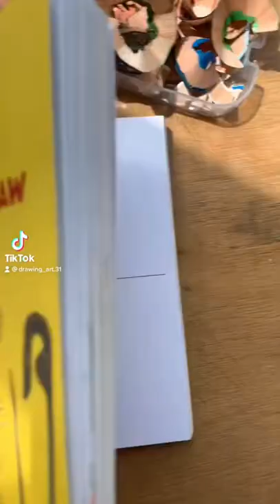642 tiny things to draw ✍🏻